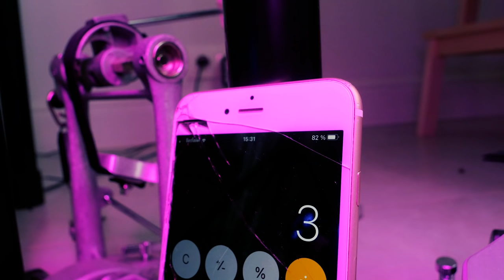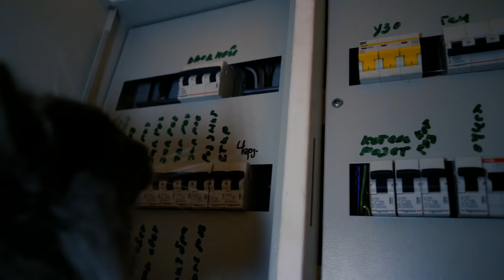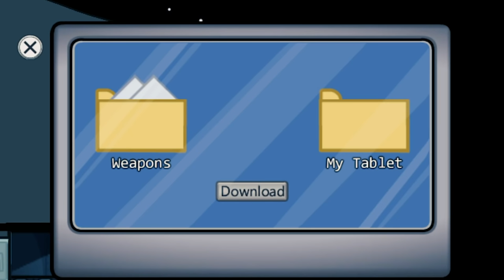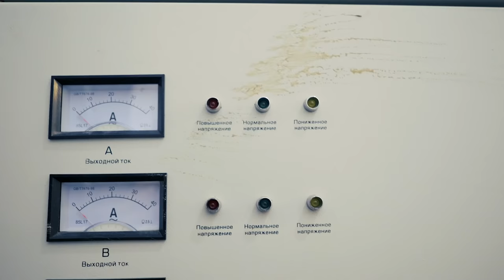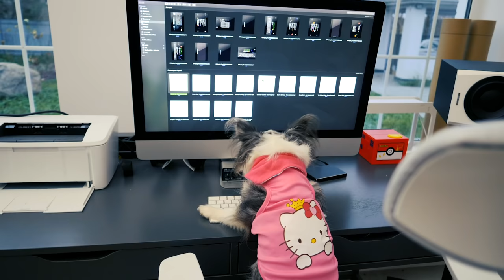AMONG US В РЕАЛЬНОЙ ЖИЗНИ! КТО ПРЕДАТЕЛЬ? АМОНГ АС В РЕАЛЬНОСТИ ГЛАЗАМИ КОШКИ И СОБАК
В этом видео AMONG US В РЕАЛЬНОЙ ЖИЗНИ волшебные питомцы будут играть в игру АМОНГ АС в реальности, а не в телефоне! К ним присоединятся их друзья - улитка Герри и собака-робот Чип, чтобы игроков было семь! У каждого участника, как и в Amon Us, будет свой цвет и костюм - волшебная команда, но кто-то из них импостор, то есть предатель, который по правилам игры должен убивать участников незаметно, чтобы команде было непонятно, кто это делает! А они должны правильно угадать, кто же этот предатель и не дать ему победить, при этом выполняя различные задания в комнатах - то починить провода, то ввести правильный код, прямо как в настоящей игре Амонг Ас! У них есть специальная кнопка, нажав на которую, они репортят - вызывают голосование! В каждом голосовании питомцы могут выбрать подозреваемого и выгнать его из игры, если думают, что предатель именно он, но не всё так просто, и иногда очень трудно определить, кто предатель, особенно, если это не просто игра, а в реальной жизни с друзьями!